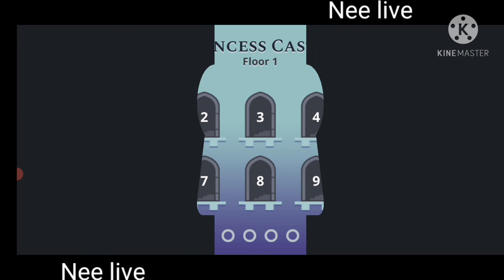Tricky 🏰🏰 || witch trap us|| challenge || Nee live || gaming video